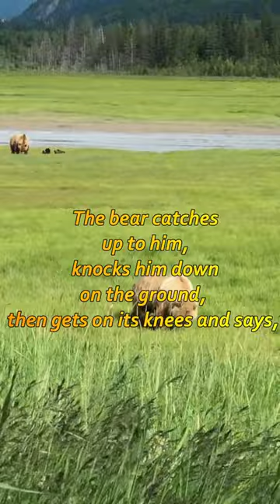The Christian guy and Christian Bear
This video is meant to be a joke and not to hurt others feeling or being rasict to anyone.